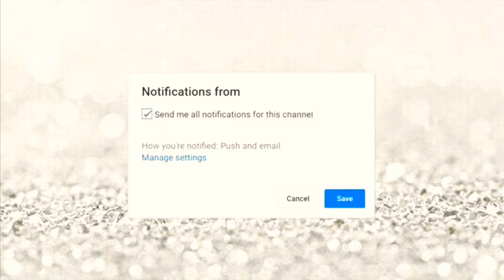2x spicy noodle challenge *He cries*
2x spicy noodle challenge